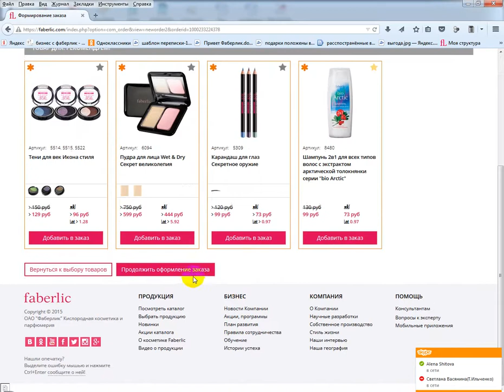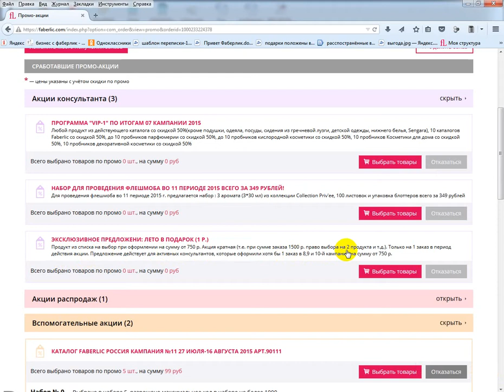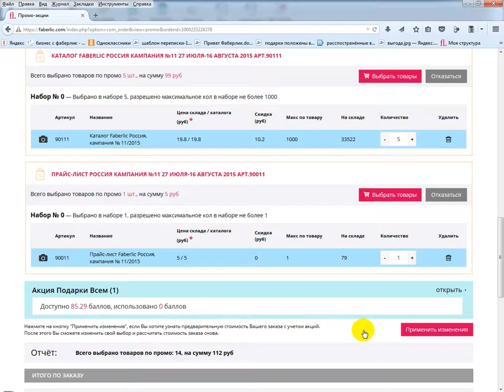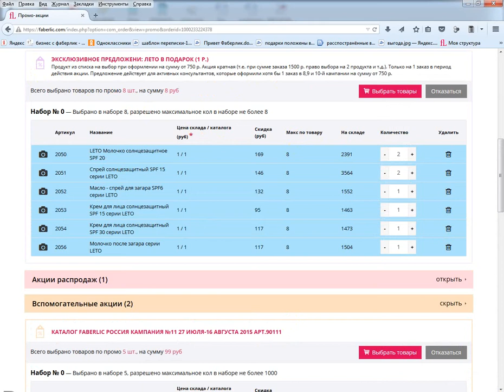Повторные подарки из Серии Лето в 10 каталоге по 26,07,2015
Возникли вопросы?
С уважением к вам И вашим вопросам Анна Кононова,
скайп anna19833333